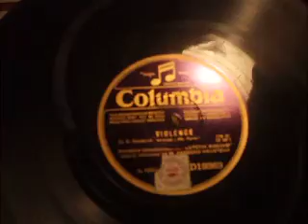"Violence" (J S ZAmecnik) Silent Film Music By Orchestre Symphonique C 1930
Orchestr Symphonique Du Lutetia Wagram Columbia D 19363